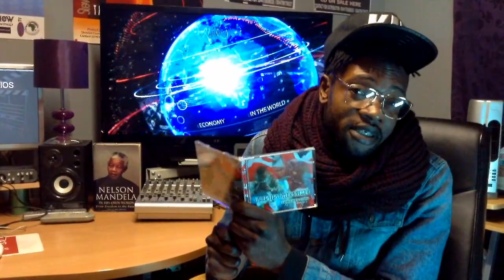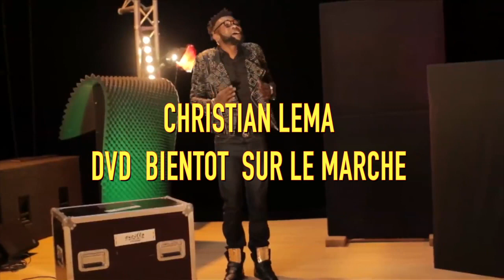Qui est Christian lema ?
Nsele Folis Stdios is home of SafaritvProduction in UK here our Contacts